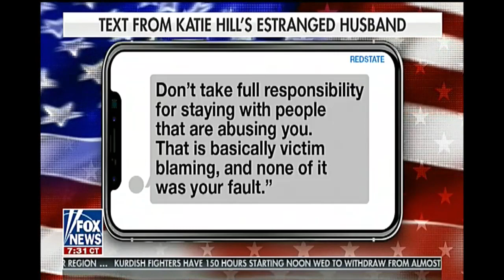Tucker Carlson Democrat Katie Hill & Her Husband Sexually Harassed Female Staffer